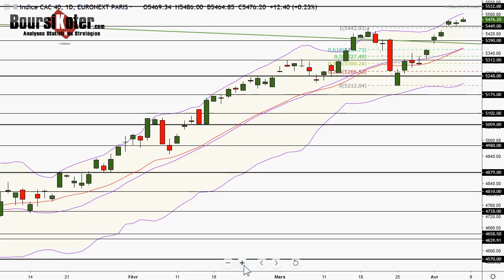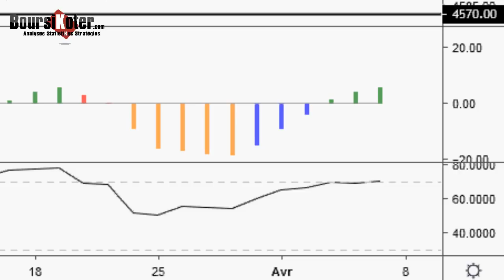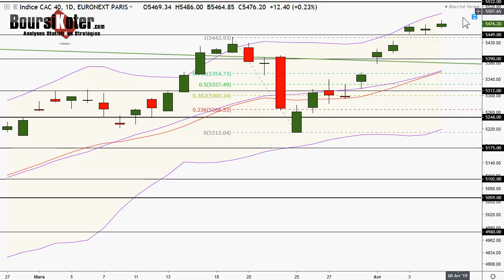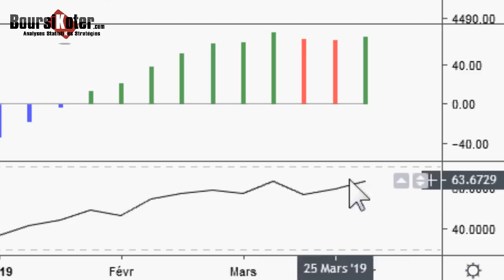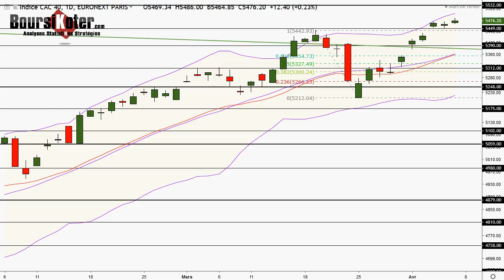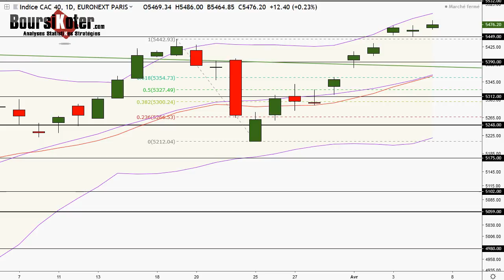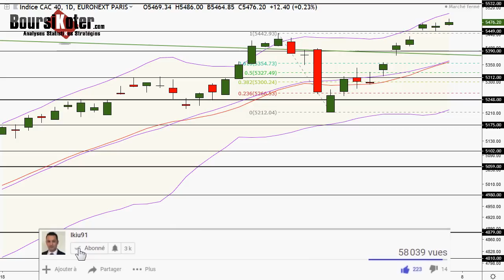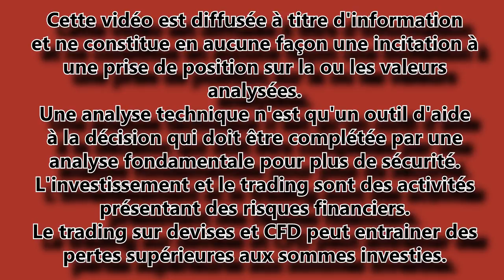CAC 40 Analyse technique du 05-04-2019 par boursikoter